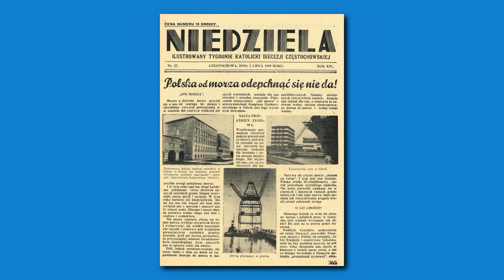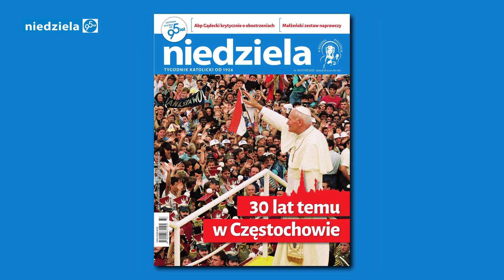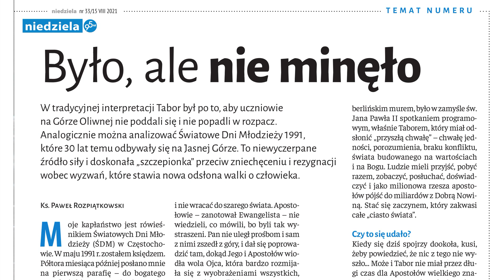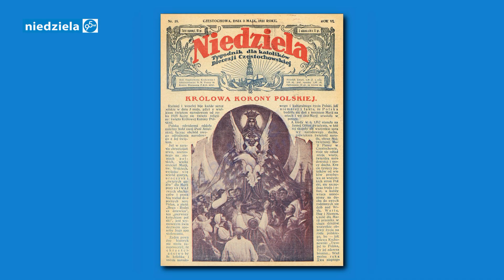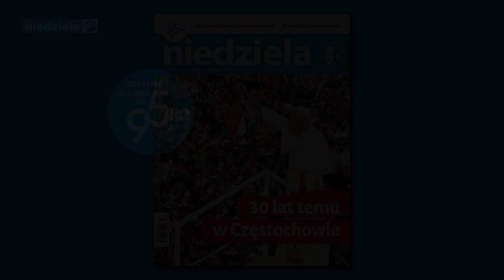Niedziela – telewizyjny przegląd tygodnika